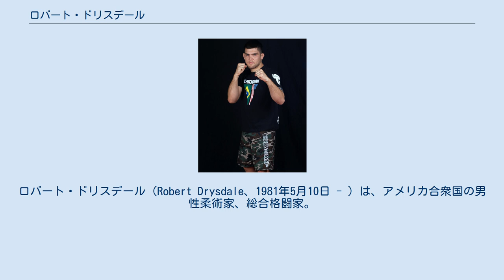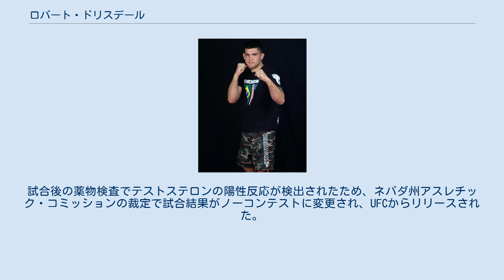ロバート・ドリスデール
ロバート・ドリスデール（Robert Drysdale、1981年5月10日 - ）は、アメリカ合衆国の男性柔術家、総合格闘家。
ユタ州プロボ出身。
ドリスデール柔術所属。
ブラジリアン柔術黒帯。
現Legacy FCライトヘビー級王者。
ロバート・ドライスデール、ホベルチ・ドリスダーレとも表記される。
 ブラジリアン柔術界を代表する選手の1人。
99kg以下級で世界トップクラスのグラップラー。
 2008年、世界柔術選手権プルーマ級で2年連続王者となったミシェル・ニコリーニと結婚した。
 アメリカ人の父とブラジル人の母の間に生まれる。
6歳の時にブラジルに移住し、数年後ラスベガスに戻る。
16歳の時に柔術を始め、ノヴァウニオンのスティーヴ・ダ・シルバに師事する。
2000年に再びブラジルへ。
ブラサでトレーニングを積み、2004年にレオナルド・ヴィエイラより黒帯を授与されている。
 2005年7月、世界柔術選手権の黒帯ペサード（-91kg）級で優勝。
 2007年5月、アブダビコンバットに出場。
99kg未満級で3位に入賞、無差別級では決勝でマルセロ・ガッシアに一本勝ちし優勝を果たした。
 2008年、総合格闘技の練習のため、エクストリーム・クートゥアに移籍。
またThe Ultimate Fighter: Team Nogueira vs. Team Mirではアシスタントコーチを務めた。
 2009年9月26日、アブダビコンバット2009のスーパーファイトでホナウド・ジャカレイと対戦し、ポイント0-2で敗北した。
 2014年7月6日、UFC初参戦となったThe Ultimate Fighter 19 Finaleでキース・ベリシュと対戦し、リアネイキドチョークで一本勝ち。
試合後の薬物検査でテストステロンの陽性反応が検出されたため、ネバダ州アスレチック・コミッションの裁定で試合結果がノーコンテストに変更され、UFCからリリースされた。